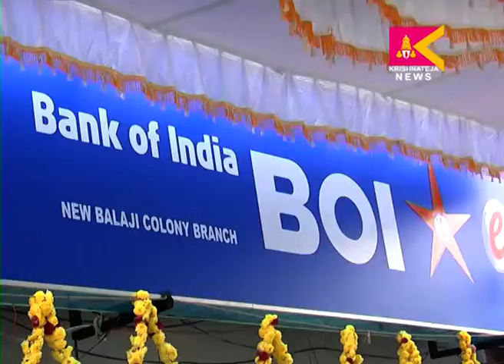తిరుపతిలో బ్యాంక్ఆఫ్ఇండియా నూతనహన్గులతో ఏర్పాటు చేసిన భవనాన్ని నగర మేయర్ డాక్టర్ శిరీష ప్రారంభించారు